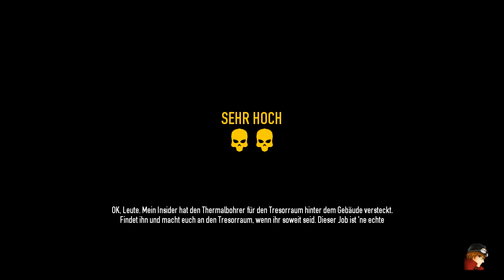PayDay 2 #024 - Deutsch German - Quantum unser Aushilfsgangster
► Let's Play PayDay 2

[Gamesession] PayDay 2
► Deutsch
► German

►Freunde & Bekannte Mitspieler: Krapsone, Dadosch

-- Alle Rechte für dieses Spiel liegen bei: Overkill Software / 505 Games --